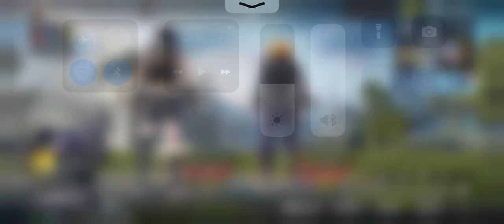IPHONE XR PUBG🥵 TAST 🥶 TDM DANGEROUS PLAYAND ￼😱HIGHLEVEL🔥ROM PUBG 🥰MOBILE NEW VIDEO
iPhones XR and gameplay, TDM PUBG MOBILE 🙏￼please unsubscribe and share, thank you ❤️
PUBG MOBILE GAME IPHONE XR PUBG TEST￼ NEW VIDEO TDM AND ￼ROM 60 FPS M416 1v1

 iphone xr pubg mobile tdm iphone xr pubg mobile

iphone xr 60fps pubg iphone xr 60fps pubg

iphone xr gaming test free fire iphone xr gaming

iphone xr free fire gameplay custom

iphone xr free fire gameplay iphone xr free fire

iphone xr pubg test 2023 iphone xr pubg test

asus rog phone 5 vs iphone xr pubg test

iphone 14 plus pubg test graphics
iphone xr bgmi battery drain test